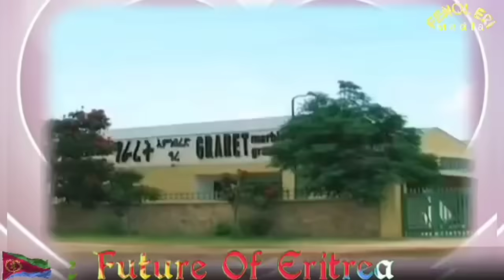ዘጋጥም ዘሎ ዘስካሕክሕ ዕንቅፋት! ውሽጢ ሃገር ዝግበር ዘሎ ምድኻም።ዜናታት ሓሙስ 31 ጥቅምቲ 2024